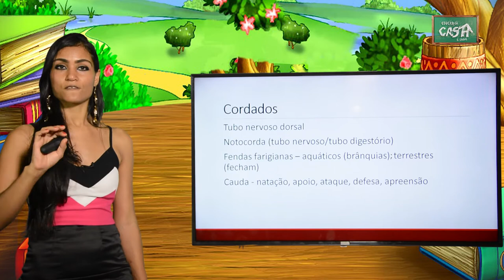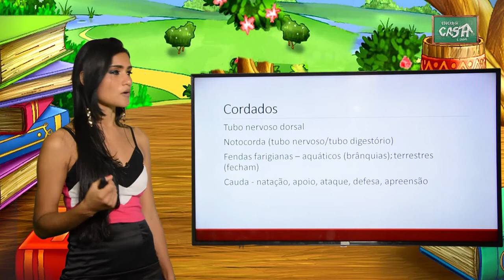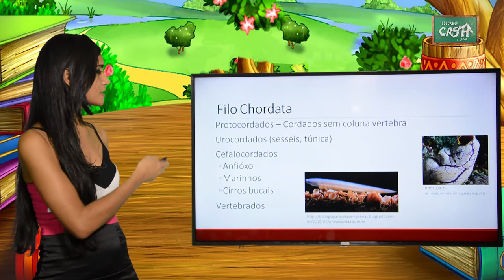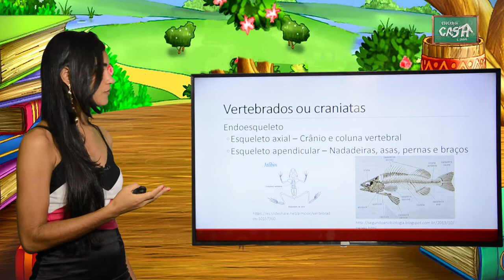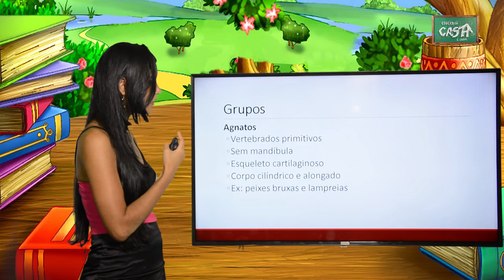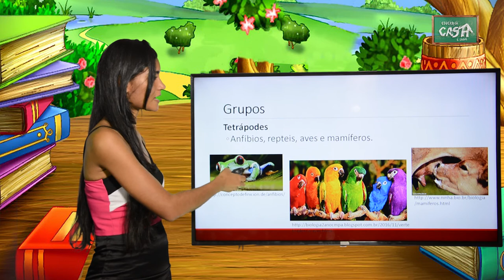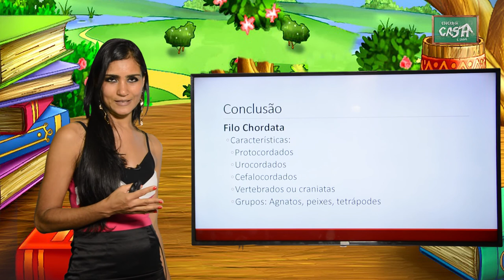7º ANO - II TRIMESTRE - CIÊNCIAS - AULA 1 - FILO CORDADOS